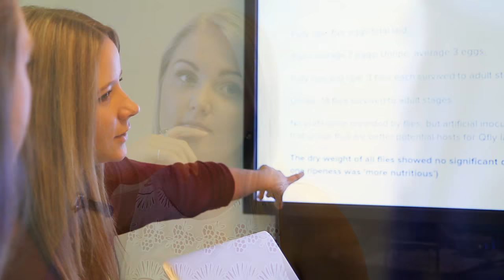QUT Biological Sciences student testimony, Emma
Emma talks about her degree at QUT, and the opportunities she’s been given whilst studying Biological Sciences within our Science and Engineering Faculty.